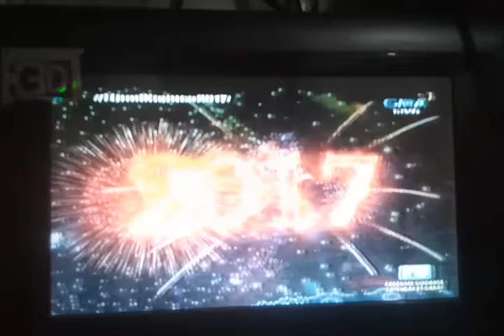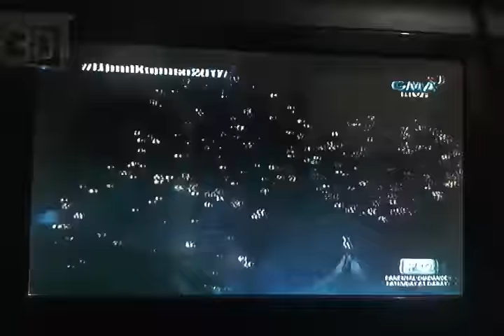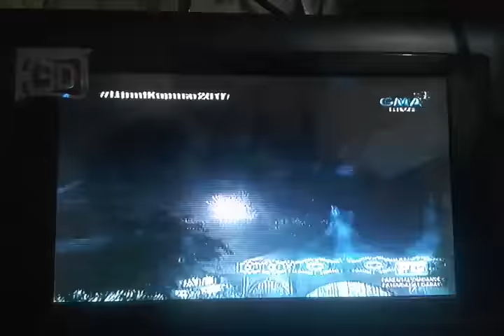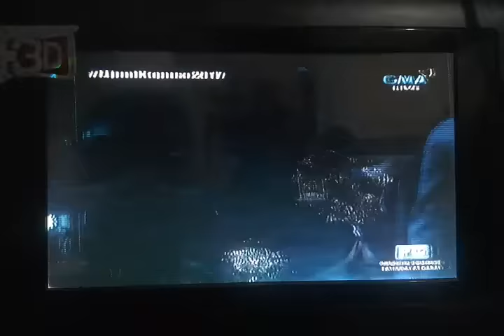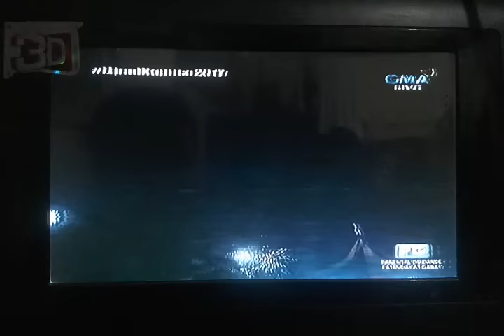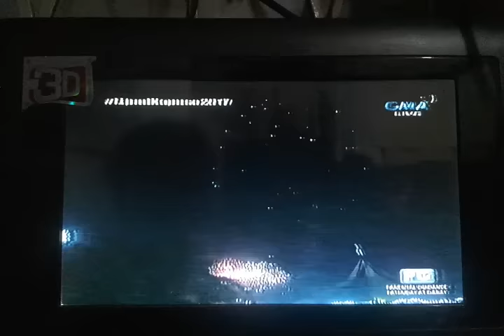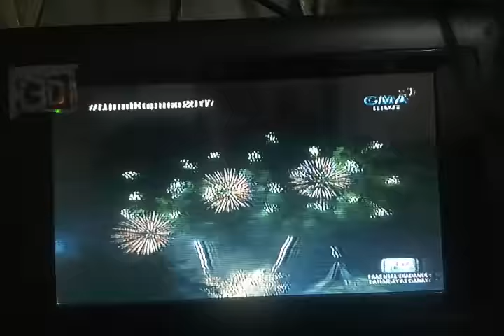LipadKapuso2017 alden richards part 5